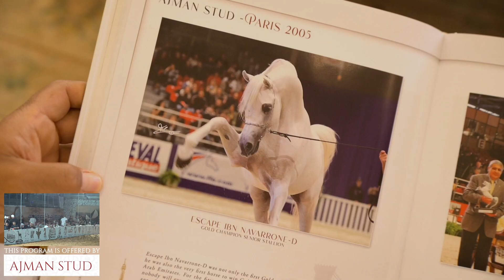Azez Arabian and Nahef Egyptian Event 2024 Class 18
Azez Arabian and Nahef Egyptian Event 2024